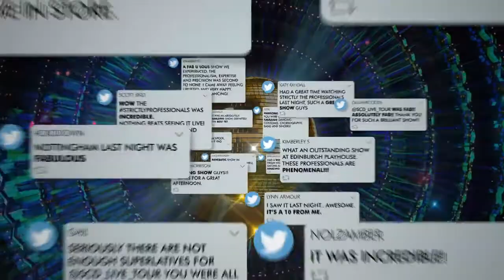Strictly Come Dancing The Professionals 2020 Tour